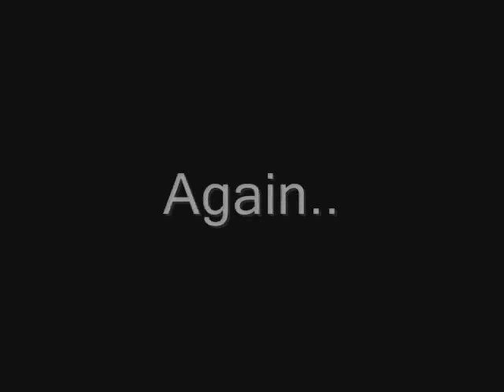The Spider Queen v4 Progress ( Testing Enemy Spider Queen Mob )